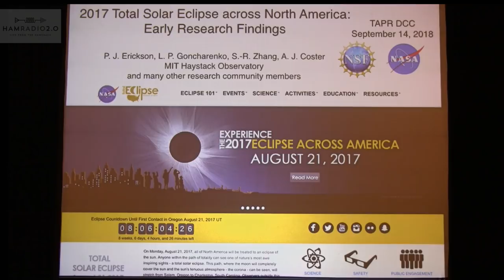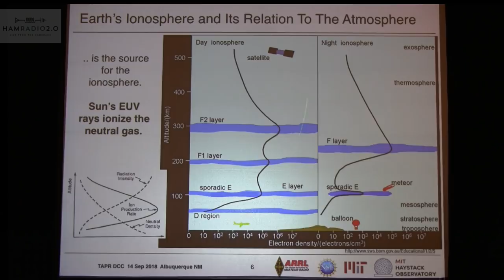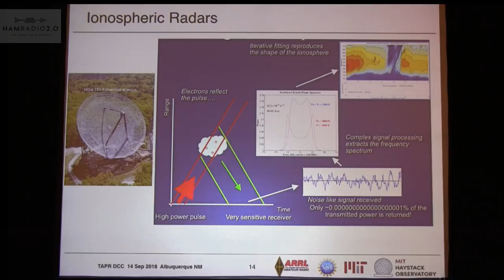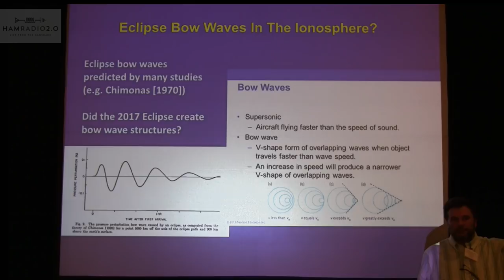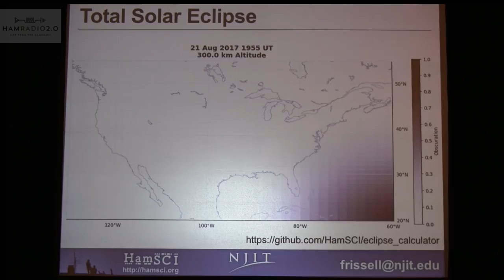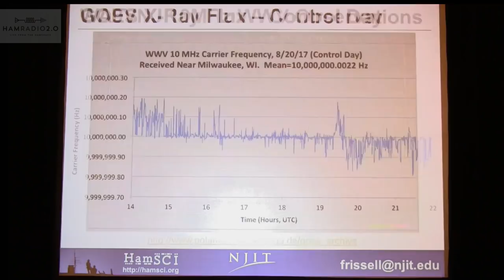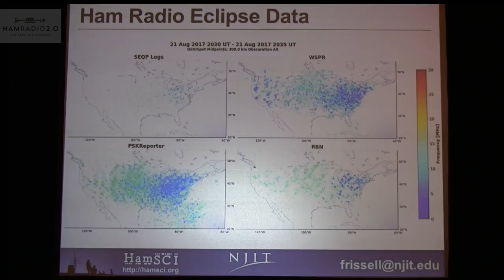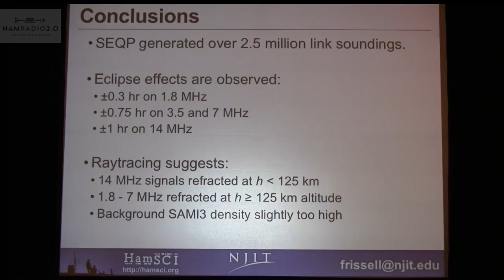2017 Total Solar Eclipse Early Findings from TAPR DCC 2018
Phil Erickson and Nathaniel Frissell present a forum from the TAPR Digital Communications Conference of 2018 for the Early Research Findings of the 2017 Total Solar Eclipse across North America.

Also checkout my new channel for Texas Based Craft Beer